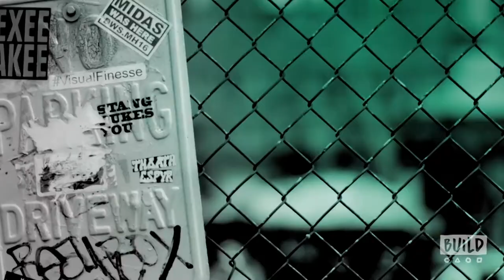Irish broadcaster Laura Whitmore chat to fellow Irish host Simon Atkins about her career highlights.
Build presenter Simon Atkins welcomes fellow Irish host Laura Whitmore to the Build studio as she tells us all about her new BBC Radio 5 Live show as well as  her work campaigning to liberalise abortion laws in Northern Ireland plus so much more. Do not miss it!